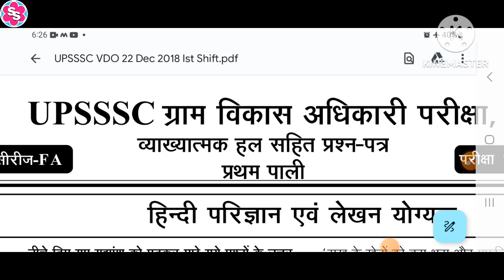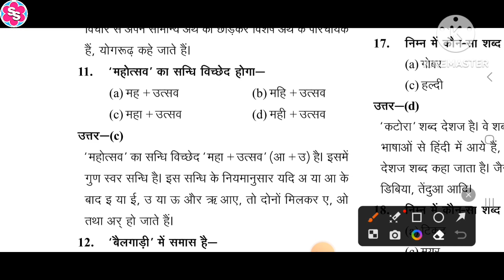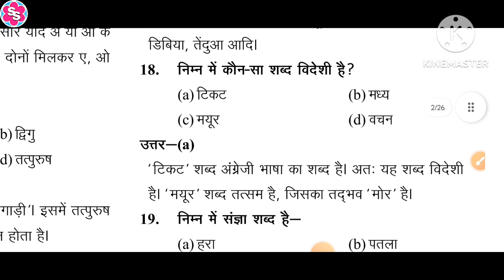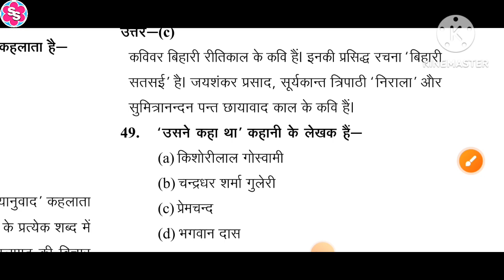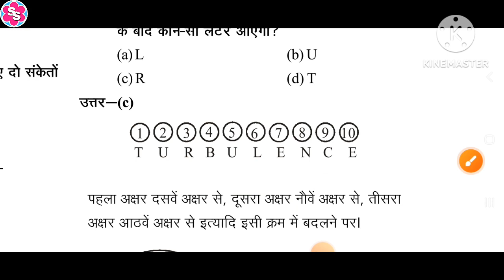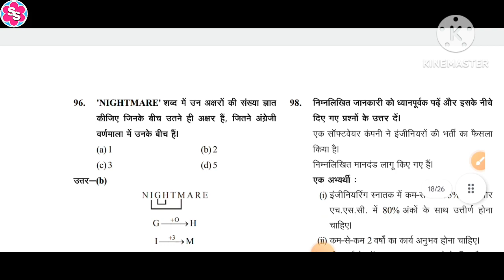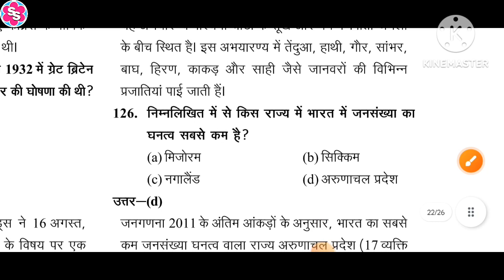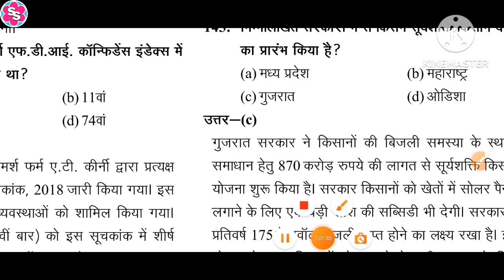VDO RE-EXAM 2023। Previous Year Solved Paper of VDO 2018 ।